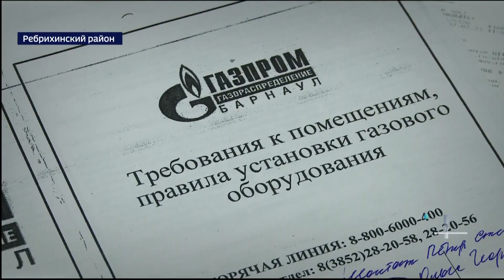Каковы итоги прямой линии губернатора Виктора Томенко месяц спустя?